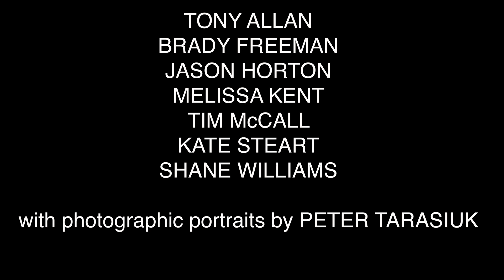'See Me' - art by and featuring Araluen-based artists at Manningham Art Gallery.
'See Me', at Manningham Gallery, is the latest exhibition by participants of the Art Connects program at Araluen. This organisation provides a range of NDIS-funded supports and services to adults with an intellectual disability throughout Melbourne's north-east.

Featuring a selection of paintings, drawings, mixed-media and ceramic works alongside photographic portraits of the artists by Peter Tarasiuk, the exhibition asks viewers to really ‘see’ the identity and story of the person behind the artwork.

This exhibition is closed due to the COVID-19 emergency.

Araluen exists to support people to achieve great lives, so let's make positive connections where we can. The artists and everyone involved in this show would appreciate your feedback. Enjoy!

Our thanks to Peter Tarasiuk, City of Manningham and Format Framing, Cremorne.